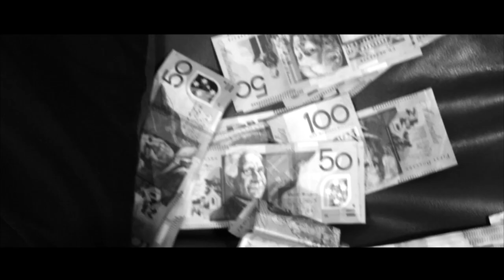THE RISING FT. C.REKS (PROD. XIAHBU) 2018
XIAHBU AND C.REKS. MUSIC VIDEO
2018 JANUARY.

DVD DROPPING NOVEMBER 2018.